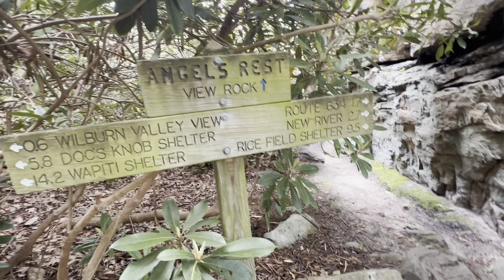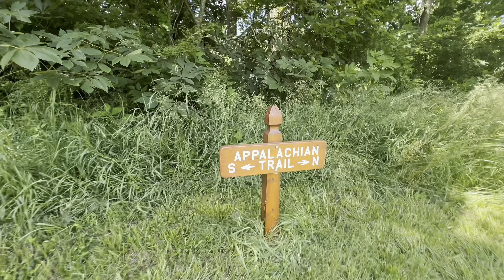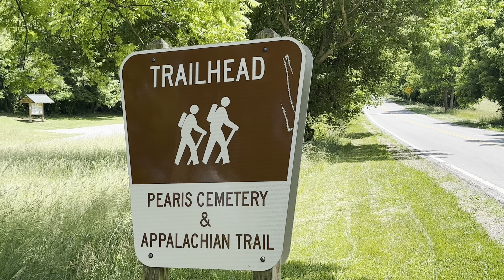Life is Adversity but kindness is everywhere.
My name is “Wing it” and I am attempting an Appalachian Trail  2024 Thru Hike - without much of a plan, in fact, I am Winging it along the way.  Here is another day I am grateful to share with everyone.

Grateful for the new subscribers, today I take time to self reflect concerning my recovery and that all life is perfect and that the expectation of happiness is an illusion.  It’s ok to be ok and that obstacles and adversity are a part of life - even on a thru hike.

Today I hiked from Woods Hole Hostile to Angels Rest Hostile - a little shy of 13 Miles.   Had a wonderful encounter with Heather; a local home health nurse who saw me roadside and turned around to offer me a ride from the Appalachian Trail Head into the town of Pearisburg, Virginia where I met my friends at Dairy Queen.  Heather is the epitome of an Angel and represents the goodness in humanity.  She said I am only the 3rd hiker she ever offered a ride to.

Thank you Heather for showing me kindness.   I appreciate you immensely.

ANY & ALL donations will be utilized to help less fortunate hikers.  Many are hiking with minimal food & substandard gear, infrequent opportunities to get out of inclement weather, do laundry, or acquire a bunk at a local hostile.  Many survive by donated gear from hiker boxes to experience the magic of the Appalachian Trail.

I believe the gift is in the give and utilize every opportunity to be of service to others; on the trail and off.   I do what I can, any additional contributions will further validate the AT Mantra “The Trail Provides.”

Love & Peace,

“Wing it”